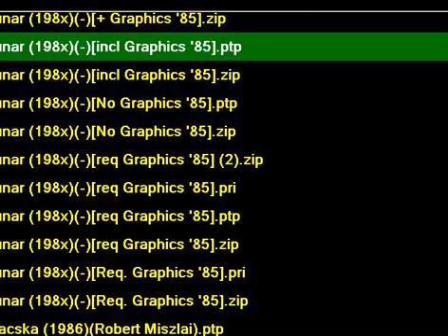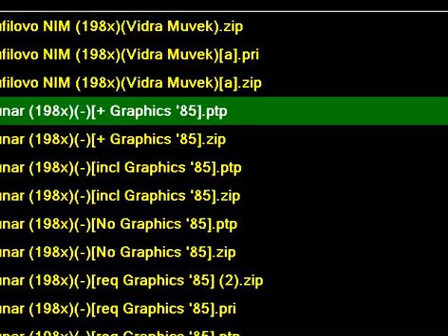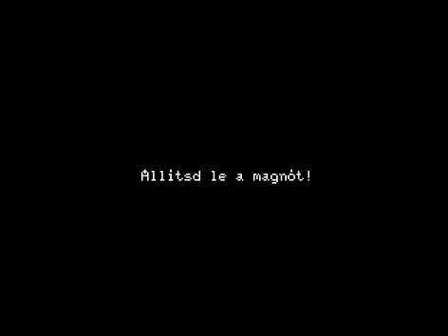Lunar 198x incl Graphics '85 ptp MICROKEY PRIMO MICRO KEY 1984 A B C 32 48 64 MIKROKEY COMPUTER